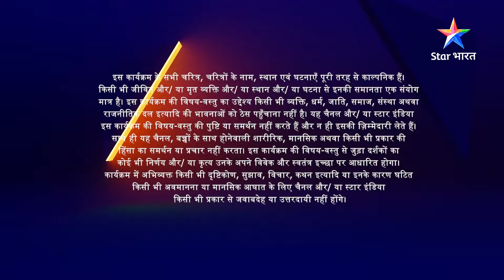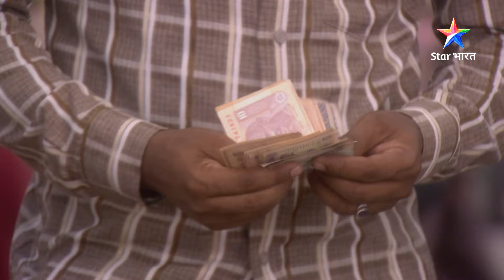FULL EPISODE 05 | Meri Maa | Ek maa ka yaqeen | मेरी माँ | Mother’s Day Special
►*About*
Pratibha ko hai iss baat ka yaqeen, ki uski beti usey zaroor waapas milegi. Kya Pratibha ka yeh yaqeen sach saabit hoga? Jaanne ke liye iss Mother's day se dekhiye apni beti se duur ho chuki ek maa ki kahaani 'Meri Maa'.